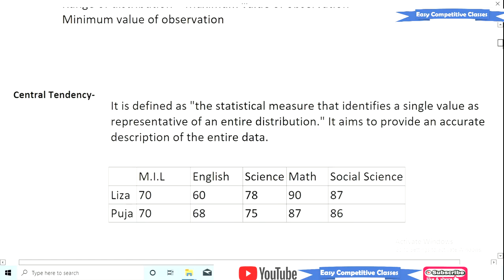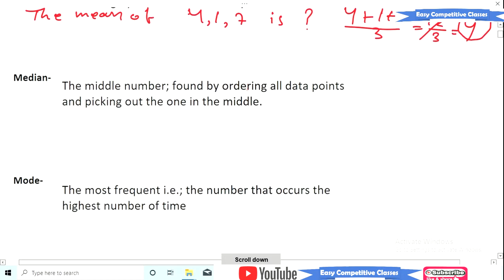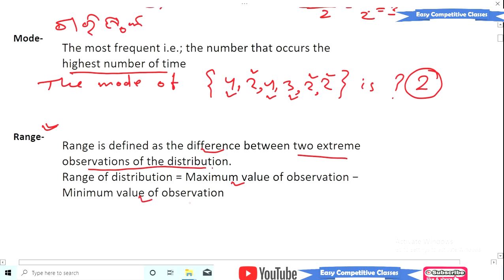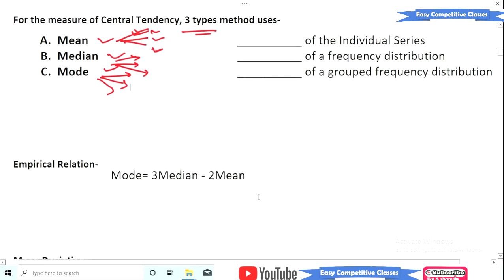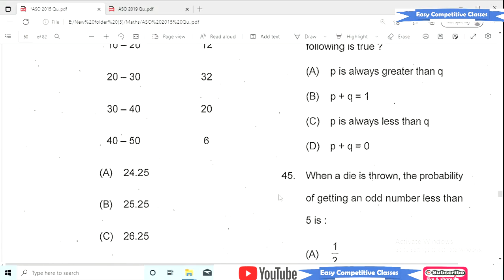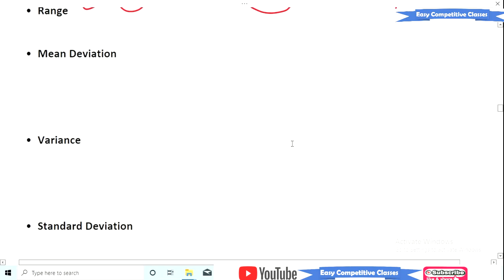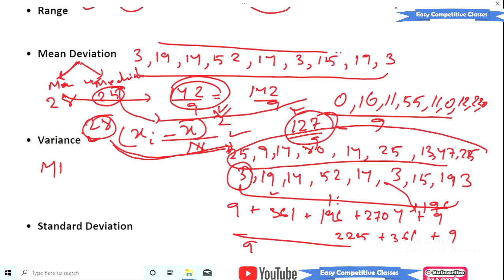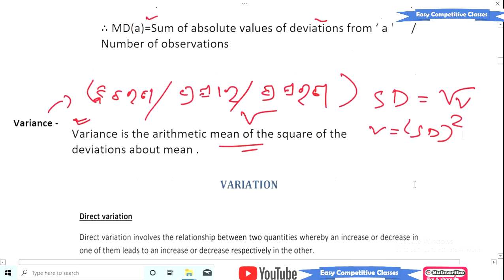Statistics//MATHEMATICS//MCQs + Concept Discussion for OPSC ASO_OAS_OSSC_OSSSC